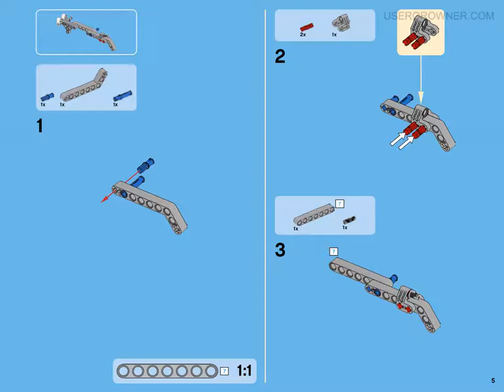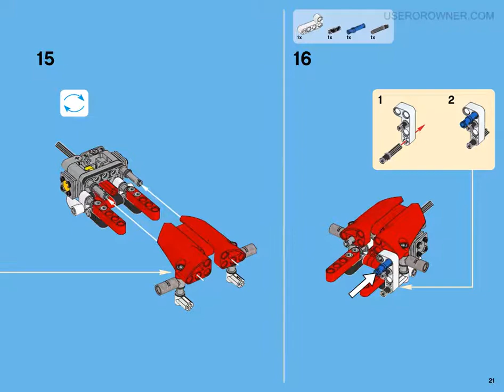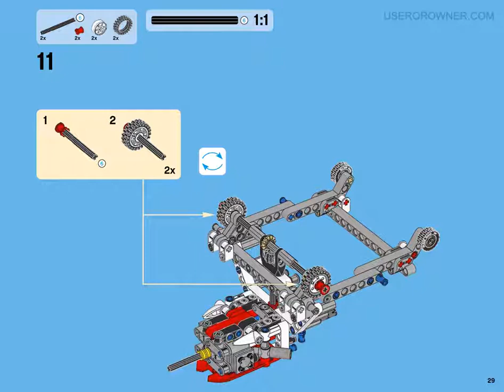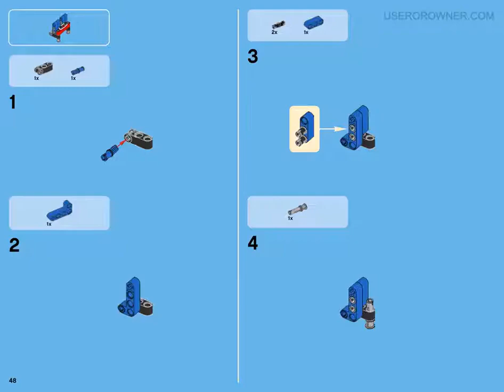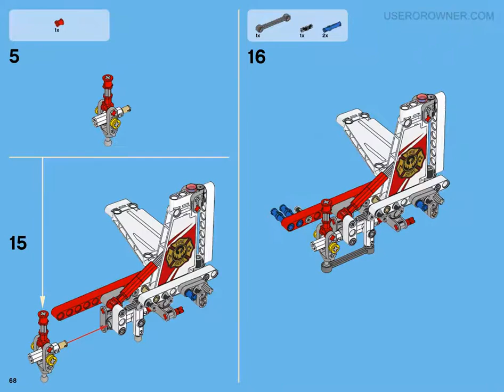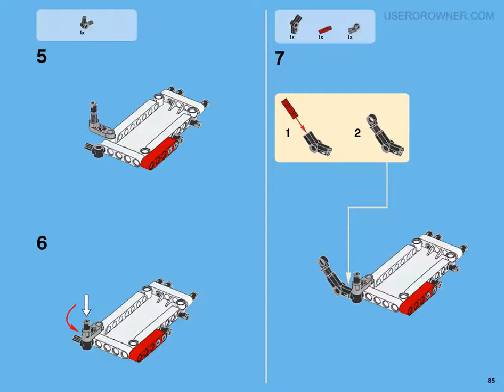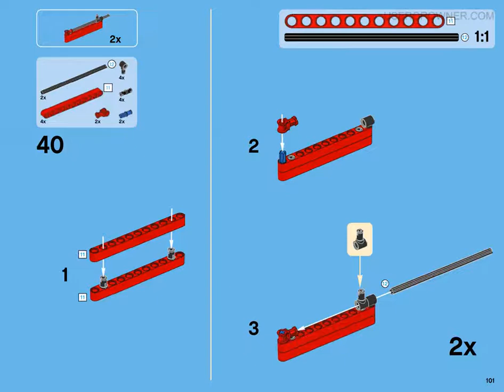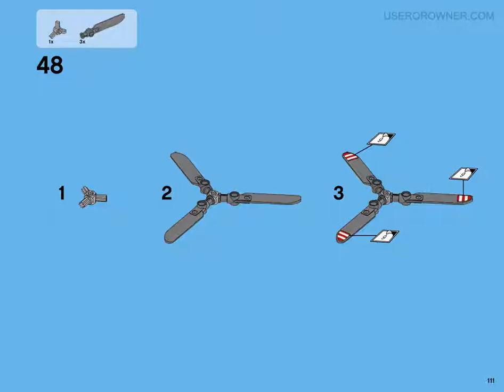BUILDING INSTRUCTIONS FOR LEGO TECHNIC FIRE PLANE 42040